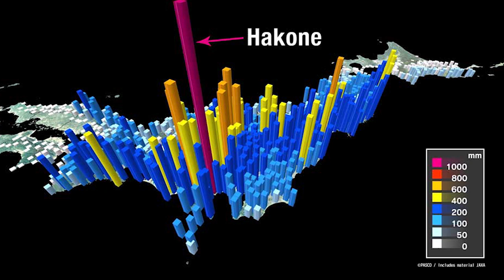Typhoons in Japan - What you need to know - Hagibis 2019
Join us as we take a look at the most recent typhoon to hit Japan and its aftermath, as well as covering some more general information on Typhoon season and what to expect.

Below is the script

Welcome to Inside Japan.
Today we would like to talk about Typhoons.
Last week Japan was hit by the 19th typhoon of the season.
it was predicted to be the largest in 60 years,
forcing authorities to issue
the highest level possible emergency warnings for 13 prefectures.
As a homeowner living just 30 meters or so from this river,
the most recent typhoon was a fairly harrowing event.
Before making landfall Japan,
 Many people Predictably stocked up on food on water
leaving shelves empty the day before the storm.
Additional reccommended precautions included taping up windows
and filling toilets with bags of water in case of sewage system problems.
In my area, The city office and Nearby schools opened
providing shelter from the storm.
with the river rising many neighbors took shelter elswhere,
and I spent most of that time across town
watching footage of the river rising on the local news
and getting government notification on my phone.
Around 300,000 households across Japan
did end up without power during at least some of the storm.
Upon returning the next day,
we were happy to find no major problems
having been a meter or two higher than where the water rose up to..
My office wasnt quite as lucky,
with the elevator and tower parking
both still being out of operation due to minor flooding.
Tropical storms bring moisture up from the tropics,
and this large yet slow moving storm
dropped up to a meter of rain in some location in just 24 hours
Many areas were unprepared for so much rain
and riverbanks were unable to hold back the water resulting in flooding.
Some areas were hit espcially hard with very heavy flooding
Typhoon are quite common in September and early october.
Typhoons differ from hurricanes only in that they originated in the northern vs southern hemispheres.
Most typhoons are simply numbered,
but more noatble huricanes use a phillipino naming system,
with this one being called Hagibis.
We will end this video with various footage from storm damage across the country.